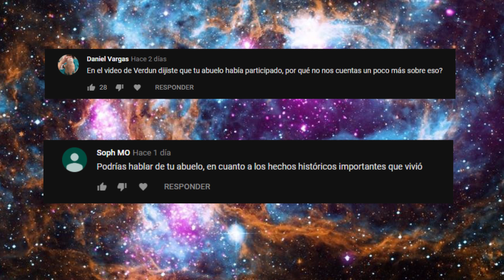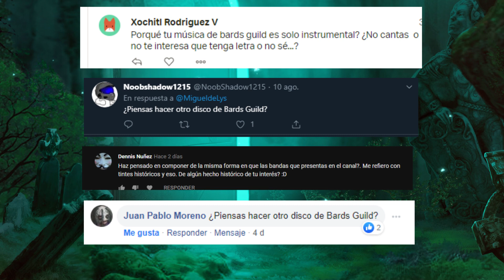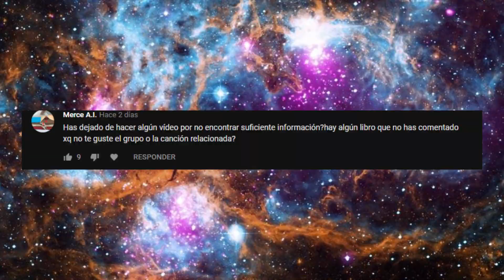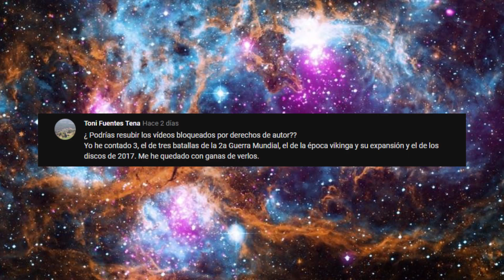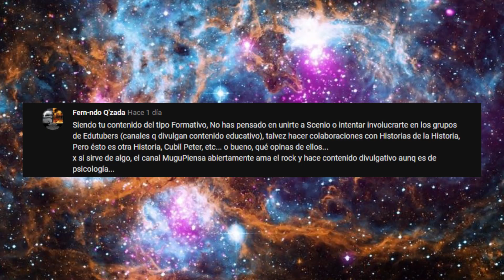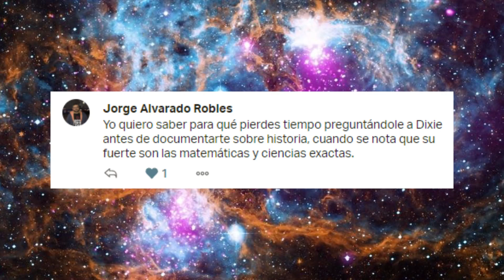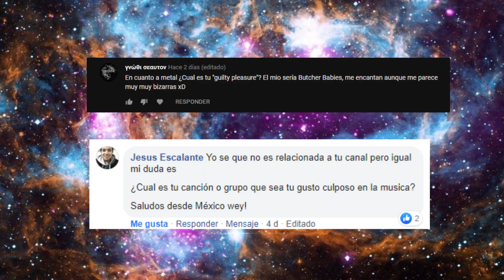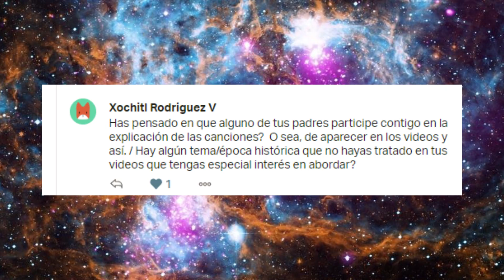Preguntas y respuestas | Futuro del canal y un cambio de fondo por motivos suecos